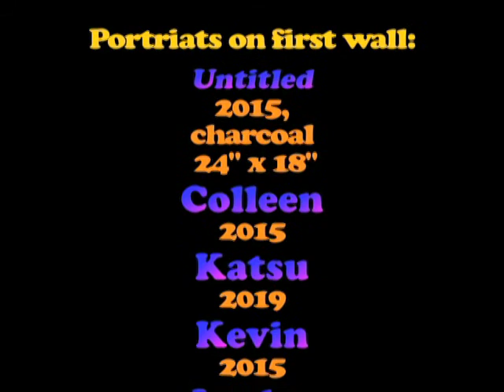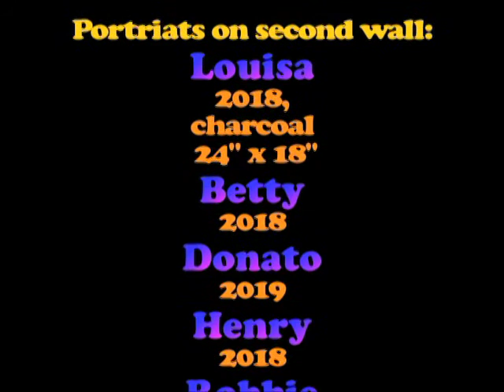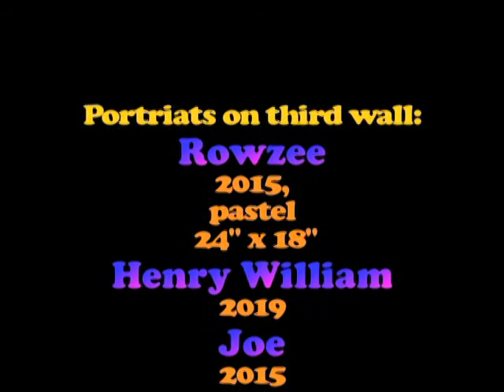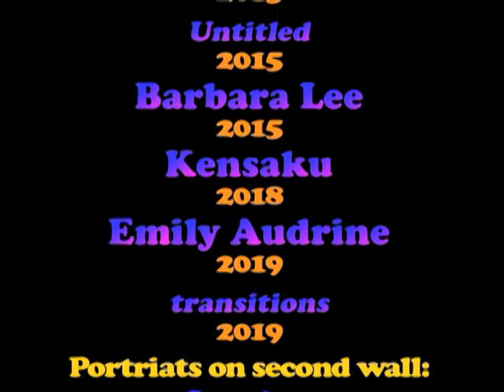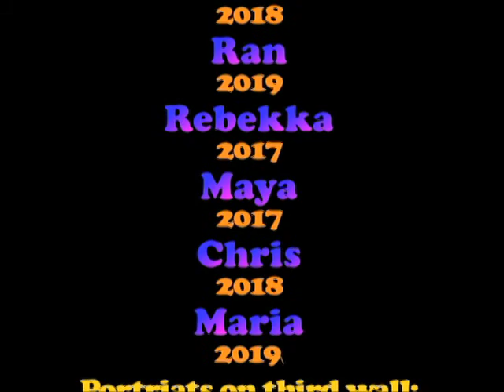Scott Moy's Art Show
On October 20, 2019, the first art exhibition @ the new Minerva's Drawing Studio, renamed Minerva Foundation for Figure Drawing Inc. at 91 Canal St., New York, NY 10002 was an opening reception of Scott Moy's "Portraits".

Susan Yung
video & editor

the first exhibition @
Minerva's
Drawing
Studio

Minerva Foundation for Figure Drawing Inc.

91 Canal St.

opening reception on
October 20, 2019
of
Scott Moy
portraits

Susan Yung
video & editor